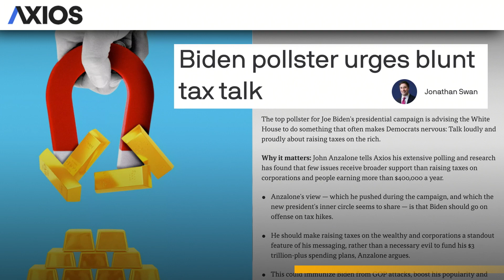Panel: Biden Reveals Taxing Rich Is OVERWHELMINGLY Popular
Team Rising discusses new polls showing the popularity of taxing the rich.